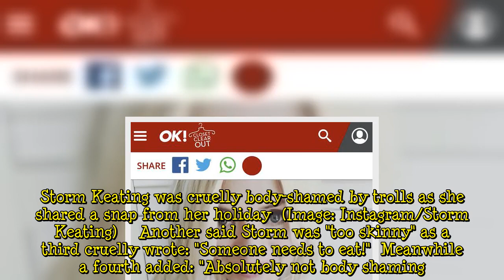Ronan Keating defends wife Storm from cruel trolling over bikini snap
Ronan Keating has hit back at trolls after his wife Storm was targeted by body-shamers.  The former Boyzone singer, 44, was supported by a number of fans after cruel trolls branded 39 year old Storm "unhealthy" in a photo of her and son Cooper on the beach.  In the photo, posted on the Aussie fashion designer's Instagram page, Storm is wearing a yellow two-piece bikini as she holds hands with her adorable four year old son Cooper on a beach in Portugal.  Meanwhile, the little boy is skipping in   ...